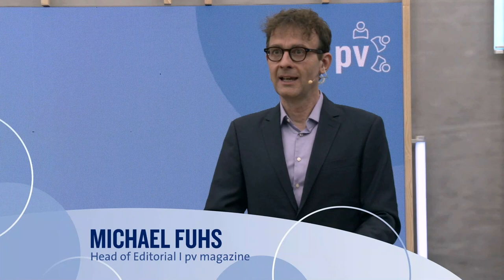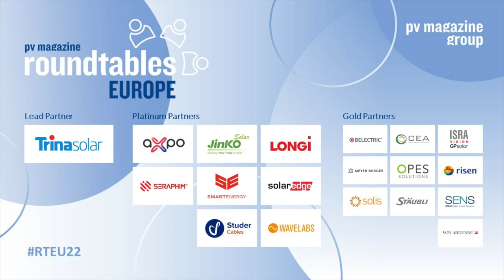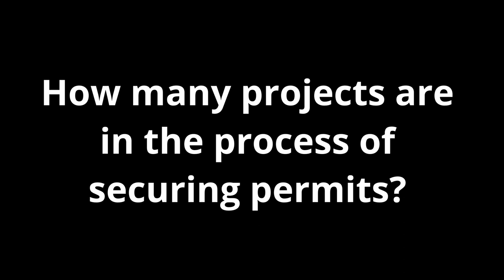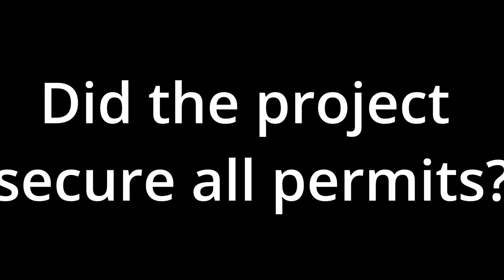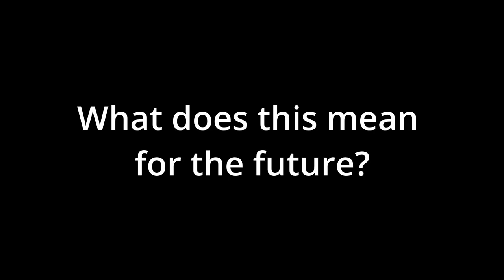RTEU22 | Session 1 | A clean and free Europe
The conflict in Europe’s east has resulted in unprecedented action being taken in energy marketplaces. What are the roles of solar and energy storage in delivering conflict-free clean energy and how can roadblocks to deployment be overcome by smart strategies and policies?

The political decisions in the EU and many of its member states point to rapid decarbonization via a quick ramp-up of PV installations. Regardless of whether the current strategies for achieving the 1.5-degree target are considered sufficient, many in the industry are wondering: can the new ambitious targets for PV be executed? Can installation numbers be tripled or even quadrupled within four years?

To discuss these issues, we will be joined by Pablo Collado, CEO of Renovables Europa Norte&Centro at Iberdrola, which is not only a global energy supplier from Spain but also a global player in PV expansion; Dries Acke, Policy Director at Solar Power Europe; and Moritz Borgman, CCO at Meyer Burger, one of the pioneers in new generation European cell and module manufacturing. Questions will address the roadblocks existing in the EU in general and in Spain, France, Italy, and Germany in particular. How can they be removed? How can module supply be secured? And how can the solar industry contribute to energy security in Europe?

00:00:00 Program Introduction by Michael Fuhs & Jonathan Gifford | pv magazine
00:06:42 Sponsors & Partners Introduction by Jonathan Gifford | pv magazine
00:07:29 Panel | How to realize the ambitious decarbonization goals of policymakers by Dries Acke, Policy Director | SolarPower Europe; Moritz Borgmann, Chief Commercial Officer | Meyer Burger; Pablo Collado, Northern & Central Europe VP. RES Business | Iberdrola
00:51:40 Wrap-up of Roundtables Session 1 by Michael Fuhs | pv magazine
00:54:55 Information on Roundtables Europe 2022 by Frederike Egerer | pv magazine
Roundtables Europe 2022 | Decarbonize Europe - Green light to new avenues for solar and storage
With a strong focus on solar and battery energy storage and their role in decarbonization right throughout the European continent and economy, there is no better time to discuss how green electrons, jobs, and manufacturing can deliver a cleaner, more free future for Europe.

The event on June 28 & 29 was divided into 10 Roundtables Sessions:
Session 1 | A clean and free Europe (currently watching)
More information, such as the complete agenda, can be found